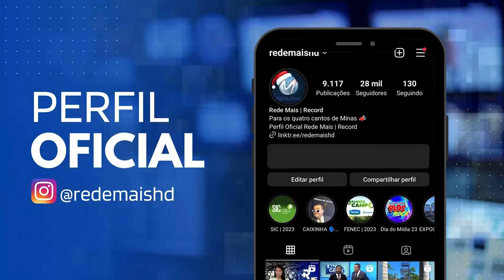LANÇAMENTO OFICIAL DA QUINQUAGÉSIMA EXPOMONTES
O evento ocorreu no Centro de Eventos do Parque de Exposições João Alencar Athayde e reuniu empresários e autoridades.